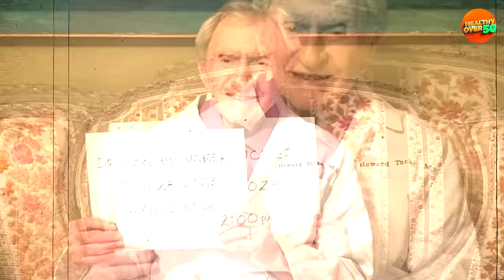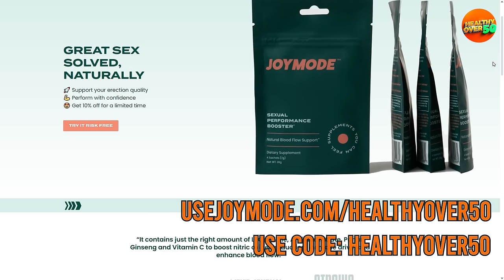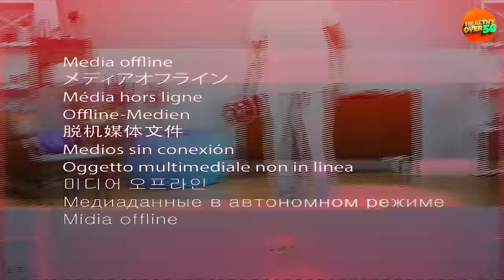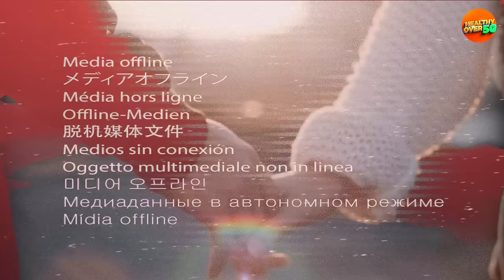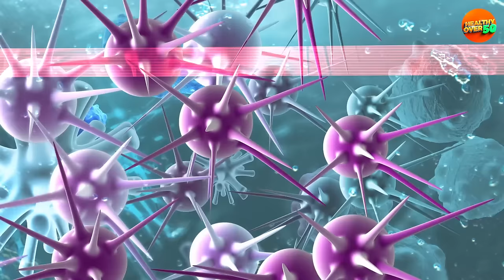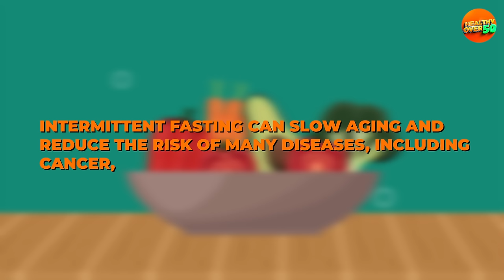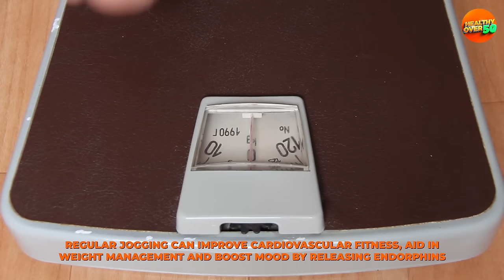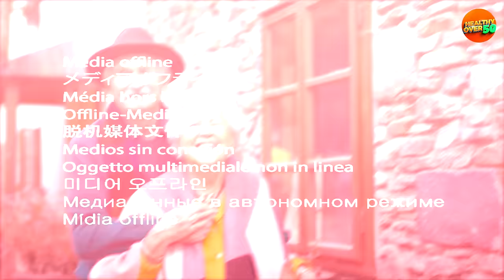Dr. Howard Tucker (101) "I Haven't Been Sick In 27 Years" 3 FOODS I Eat Daily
In this inspiring video, Dr. Howard Tucker, a remarkable 101-year-old, shares his secrets to a long and healthy life. Discover the three things he has never done, which he believes have significantly contributed to his longevity. Dr. Tucker, with his century of wisdom, offers invaluable insights and practical advice for those seeking to lead a healthier, happier life. Tune in to learn from one of the oldest living doctors about the habits to avoid and the lifestyle choices that can make all the difference. Don't miss these longevity secrets from a man who has truly stood the test of time!